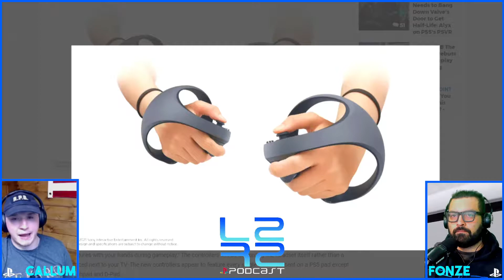PSVR2 Controllers Revealed! Is Sony Ready To Compete With Oculus? L2R2 #56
What is up ya'll your PlayStation Boi's are back again to breakdown the big PS news of the week. This episode we're talkn PSVR2 and checking out the new controllers Sony just unveiled. Sony buys fighting tournament EVO. Last Of US HBO series will follow the 1st game with some deviations. All that and more so lets get into it!

ATTENTION! Stickers, buttons and pins for the show are now available!